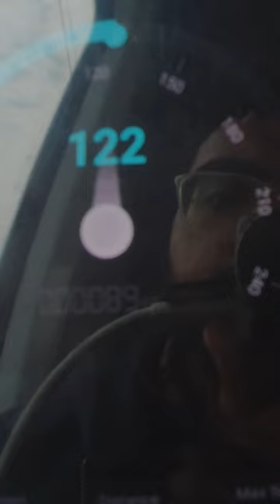I Travelled in Namo Bharat Rapid X Trains in Delhi